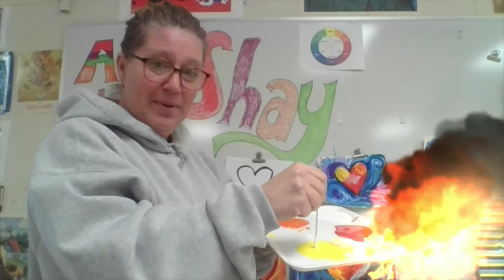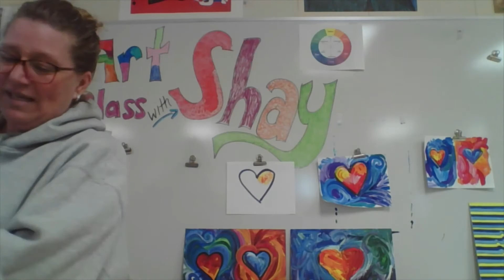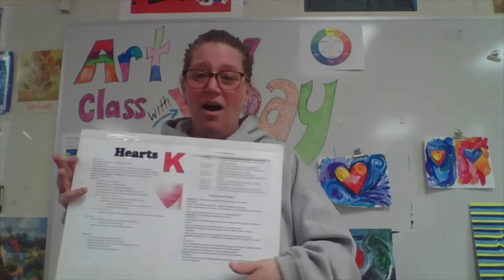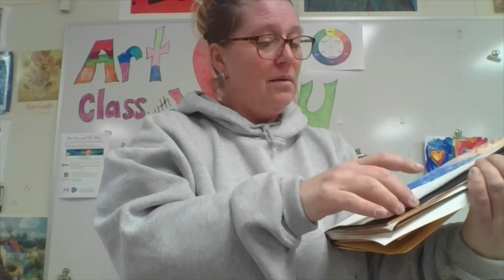pointillism heart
for kindergarten